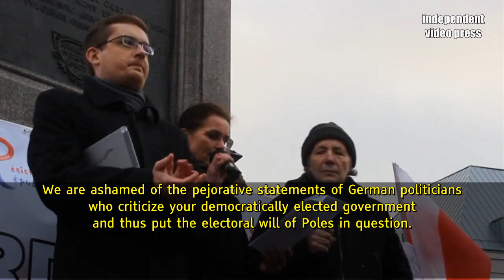Tatjana Festerling: Premiere PEGIDA Rally in Warsaw, Fortress Europe 06.02.2016